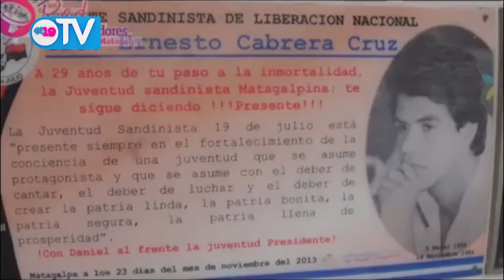Celebran primer aniversario del complejo deportivo Ernesto Cabrera con jornadas deportivas